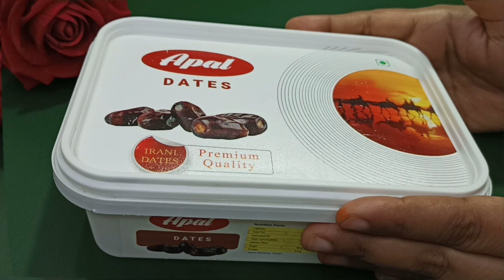Lockdown Special Orange Ice Cream | बिल्कुल नये तरीके से बनाये ओऱेज आइसक्रीम | How to make ice cream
Hi

Lockdown Special Orange Ice Cream | बिल्कुल नये तरीके से बनाये ओऱेज आइसक्रीम | How to make Orange ice cream /Priyanka kitchen zone